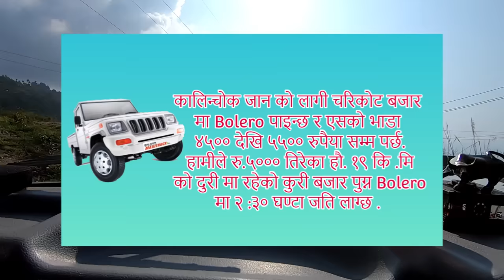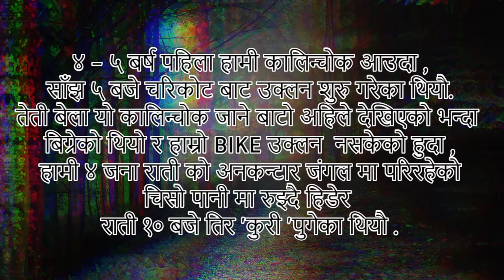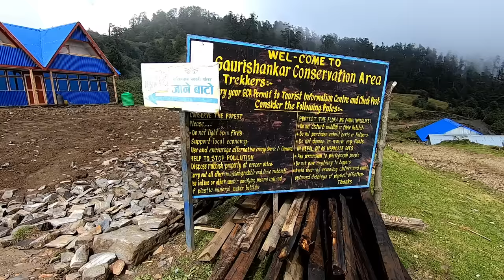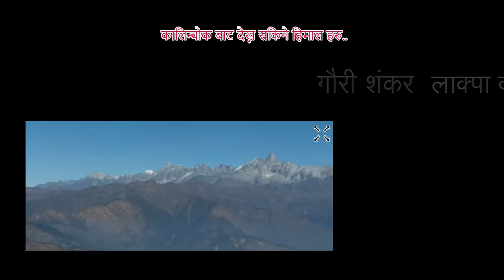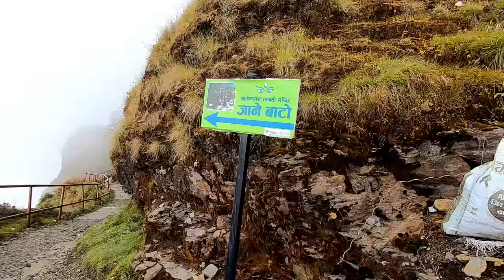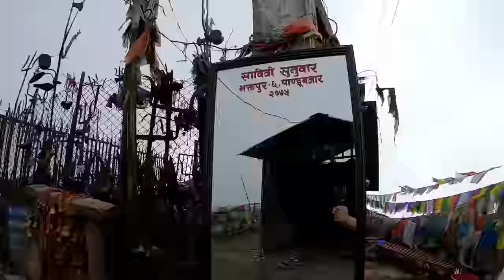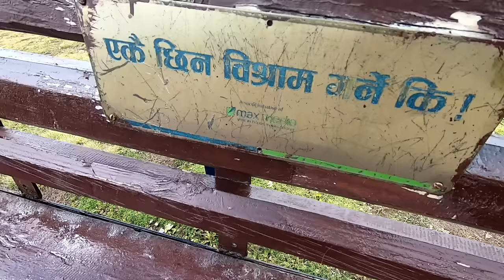KALINCHOWK BHAGWATI & KURI VILLAGE TRIP, DOLAKHA (कालिन्चोक भगवती र कुरी )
Our Adventures Trip to famous Kalinchowk Bhagwati Temple located in Dolakha District Nepal on top of hill at altitude of Approx 3800 M.  Temple belong to GODDESS Bhagwati famous for fulfillment of pilgrims pray and desires.

Kalinchowk Cable Car Video.

सुधार  :- घ्यांग डाडा माथि को उचाई ३५०० मि. हो .

दोलखा मा रहेको प्रशिद्ध कालिन्चोक भगवती को हाम्रो रोमान्चक यात्रा video .साथै कुरी गाउ र वरपर को मनोरम दृश्य हरु ...

📸 DJI SPARK
📸 OnePlus 6